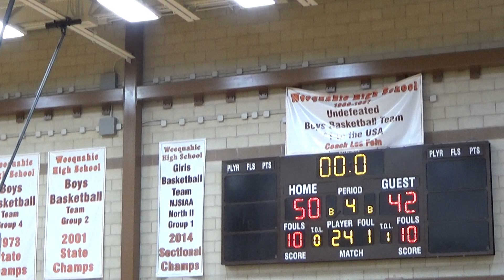Eagle Academy Newark, NJ, Varsity Basketball Qt. 4-C vs Science Park H.S., Newark, NJ, 2-21-2020,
Eagle Academy for Young Men of Newark, NJ, Varsity Basketball Qt. 4-C vs Science Park High School, Newark, NJ, Freedom Division (S.E.C.), Super Essex County Conference, Senior Night 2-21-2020, at Ronald G. Stone Community Gymnasium-Les Fien Arena, Weequahic High School, Newark, NJ by  David Gifford